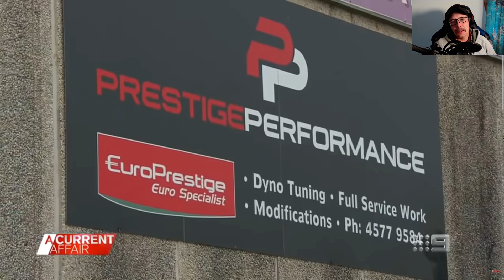Shock Horror mechanic caught on dashcam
This mechanic got a surprise when an entire Australian news crew turned up at his garage to show him some truly unspeakable shocking footage (while he was repairing her vehicle,) caught on the woman's dash cam.